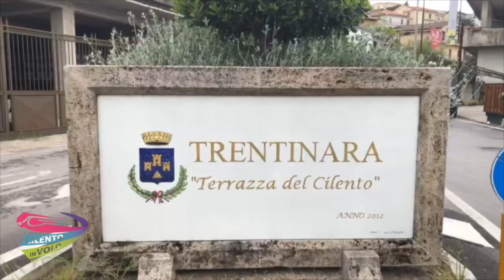58 carla e martina 04-09-21.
This video is about 58 carla e martina 04-09-21.